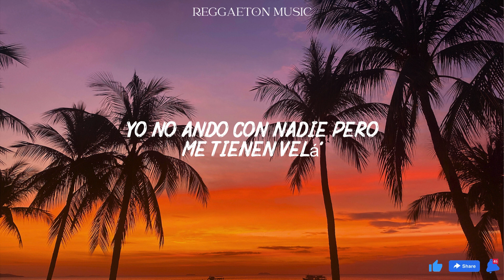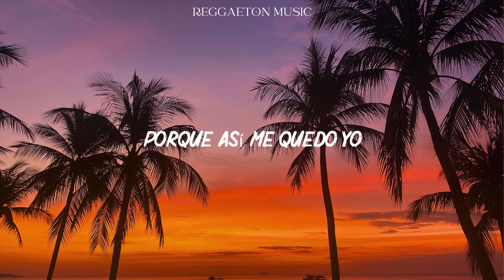KAROL G, Maldy - Gatúbela (Lyrics/Letra)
Porque aquí me quedo yo
Porque aquí me quedo yo, ey

Ay, papi

Yo no ando con nadie, pero me tienen velá'
Esto es una foto porque yo no estoy pintá'

Cómo me pone el panty de ladito
Ay, qué rico
Ese besito dámelo abajito

Ay, bendito
En cuatro, yo te pongo rapidito
Mmm, bendito

(Uff, qué chimba un verso de Maldy)

Yo la apreté en la disco como nadie la apretó
Gatita mansa, pero gatita se me reveló
Me dijo que el alcohol, todo el miedo, se lo quitó
Que debajo de la falda nadie sabe si usa panty o no

Bellaqueo es lo que quiere, bellaqueo es lo que exige
Llégale a casa pa' que te acobije

Que te quiero dar mazacote, pa' que esas nalga' reboten
Ella me lo tiene grandote, cómo te encanta, chimbote
Tú ere' adicta y cachonda, te gusta que te lo roce

(Cuando te pongo el panty de ladito)

KAROL G, la bebesuki
Con este servidor, Maldy